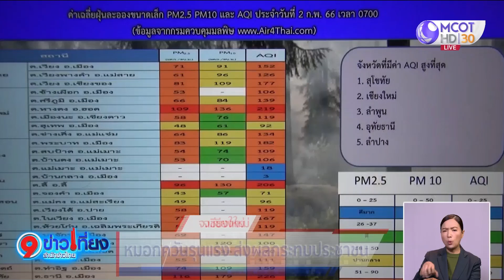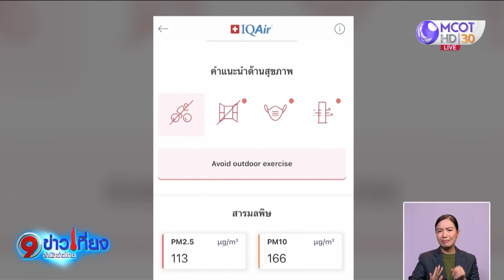เชียงใหม่หมอกควันรุนแรง ส่งผลกระทบประชาชน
สภาพท้องฟ้าตัวเมืองเชียงใหม่ ถูกปกคลุมด้วยหมอกควันไฟป่า PM2.5 สูงเกินค่ามาตรฐาน ส่วนที่อ่างทอง ค่าฝุ่นทะลุสูงสุดในรอบปี